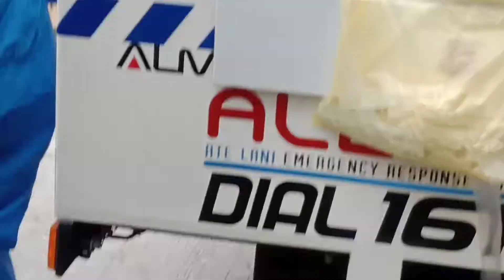Delta Variant Covid Swab test Positive or Negative 😟